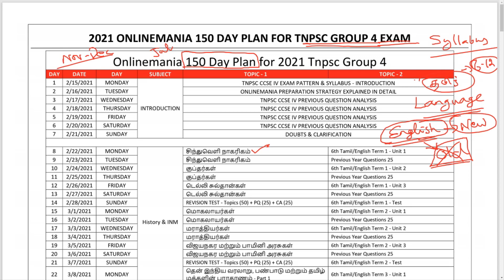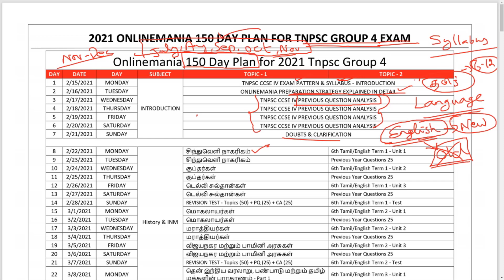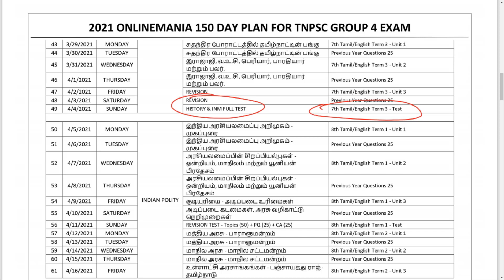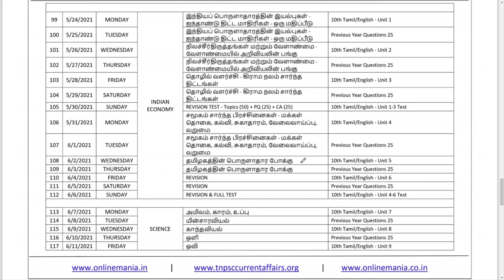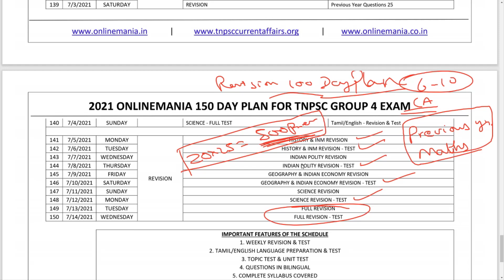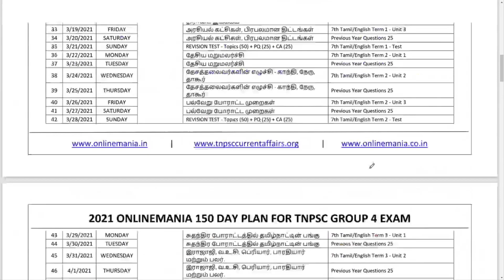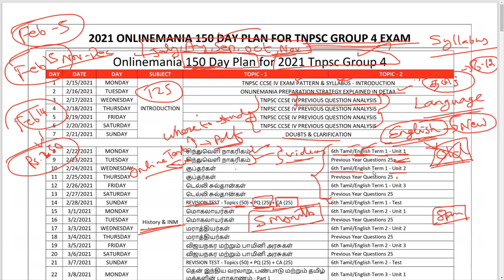2021 TNPSC GROUP 4 & VAO (TNPSC CCSE 4) BEST PREPARATION STRATEGY WITH SCHEDULE FOR LANGUAGE & GS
Onlinemania Tnpsc Group 4 and VAO General Studies and Language Integrated Batch Registration

Course Details:

Duration : 250+ Days
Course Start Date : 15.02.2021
Syllabus covered : Tnpsc Group 4 and VAO Complete syllabus
Course Fee : Rs. 250/-
Study Material : Pdf/E-Book
Video Class mode : Recorded/Live
Test mode : Online/Live Test